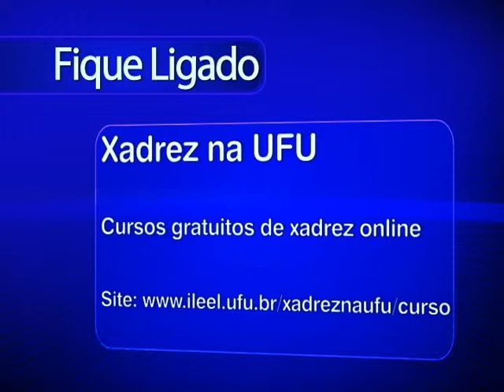TVU Notícias exibido em 07/11/2014 - Parte 02